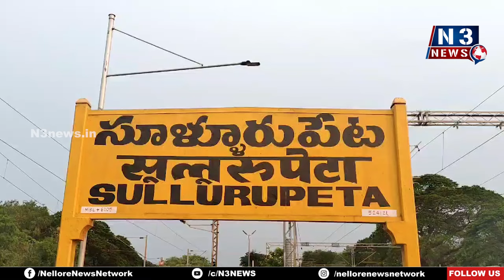అంధకారంలో పేట రైల్వేస్టేష‌న్‌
- చీకట్లో ప్రయాణికుల ఇక్కట్లు
- గత రెండు రోజులుగా ఇదే పరిస్థితి